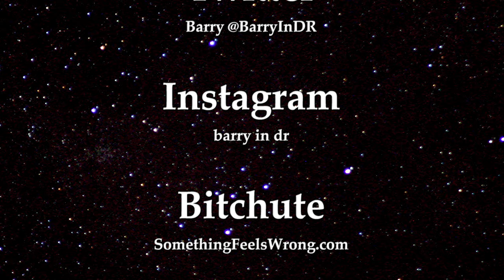Feb 2021 Update on Phase II of Montana Y Mar Project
A sincere thanks is going out to all of the folks who sent in inquiries about our Montaña y Mar Phase Two community. It’s been just under two weeks since first unveiling the 16 parcel community and to say we’re overwhelmed by your response would be a serious understatement.

Considering the current world events and how they’re restricting so many things, makes this positive acceptance even more appreciated! The travel restrictions have definitely taken its toll on the GDP of the Dominican Republic. We’ve suffered roughly a 75% reduction of tourists arriving year over year! After all we are for a good part a tourist based economy.

I’m so happy to announce that three of the sixteen lots have already sold. Lots three, ten and five are the first three slated for contract and why not? We’re offering excellent terms. With only a thirty percent deposit those who acted have locked in place some of the highest quality land the North Coast has to offer. The outstanding balance of 70% is due in one year. Sellers carry all interest charges for the year. That’s right interest free for one year. When I look back it amazes me that phase one started selling somewhere around twenty three dollars per meter and now some lots are as high as fifty. That’s a ROI of about 18% per year over a six year period!

In these volatile times it only makes sense to reallocate a part of your excess portfolio into a tangible. In many cases better yet if it’s in a foreign location. No one should have all their eggs in one basket. For those wanting to relocate internationally time is not on your side. Every month the restrictions are becoming more severe. Due largely to the lockdowns we’ve just entered into a decade of shortages. This won’t be on account of demand but rather it will be driven by shortages. Remember almost no one was working. It’s only history repeating because we will never change. It’s always best when you’re living amongst the food. Think about it. Until next time, Barry in DR.

Artist: Audionautix
Title: Straighty Baby